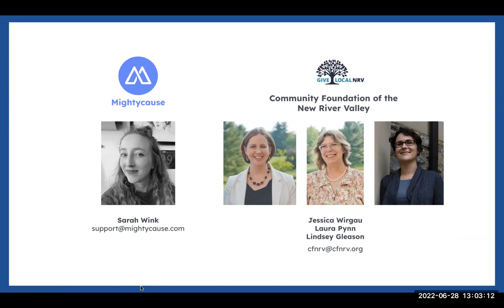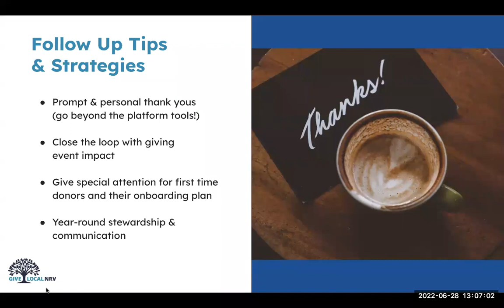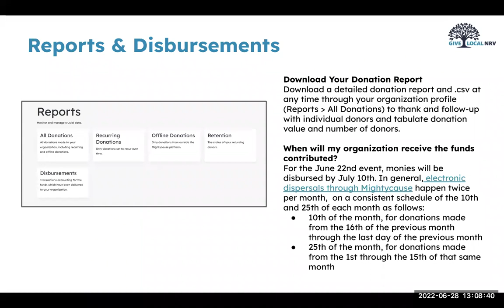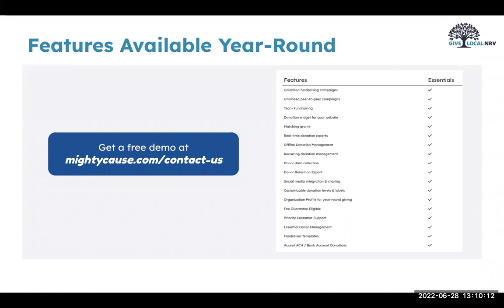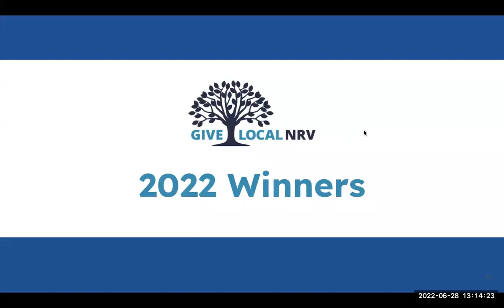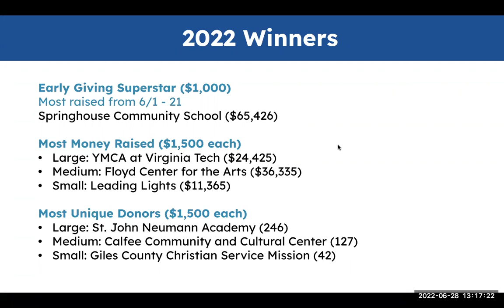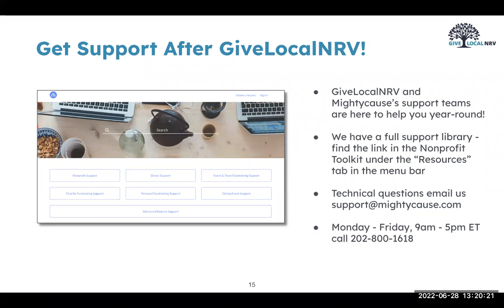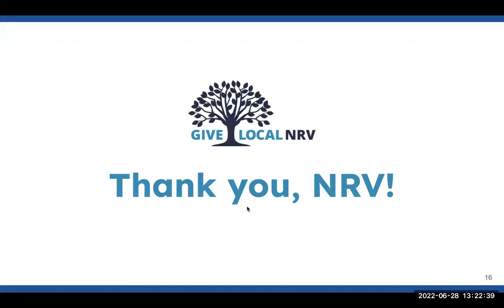GiveLocalNRV 2022: Post Event Webinar